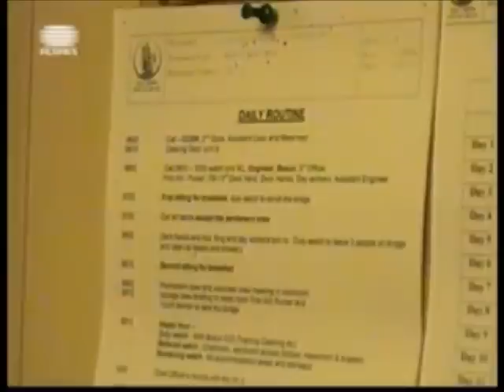Mar que no une rtp açores.wmv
Entrevista e reportagem do programa bom dia da RTP Açores